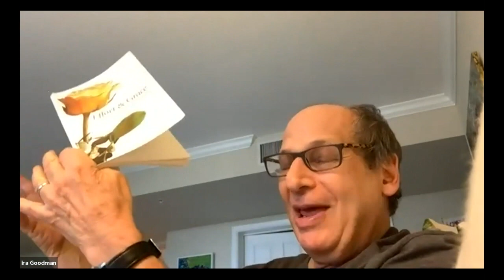Aug 23, 2020 (#23) Effort & Grace with Jeff Wolverton Live on Zoom, hosted by the Circle of Friends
Effort and Grace, is a book written by Darwin Shaw, a long-time Meher Baba lover. A reading group led by Jeff Wolverton. Attended by about 60 people across the US and parts of the world!

Today's meeting is preceded by a Hafiz poem and some chat, and Jeff telling some stories. And it is followed by a heart-meditation led by Stu Baker, and post-meeting chat.